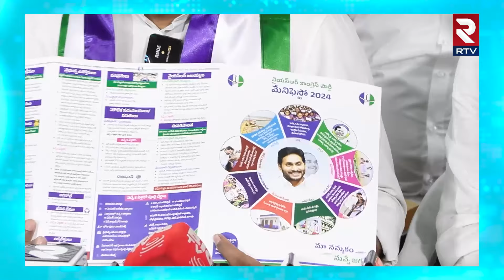మా మేనిఫెస్టోను చూసి జనం జేజేలు కొడుతున్నారు..| KK Raju About YCP Manifesto | RTV